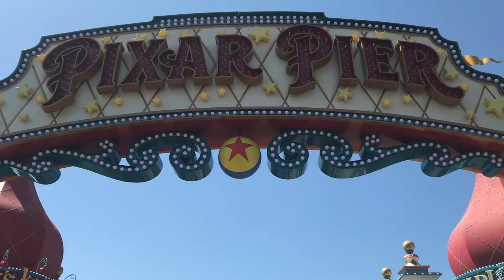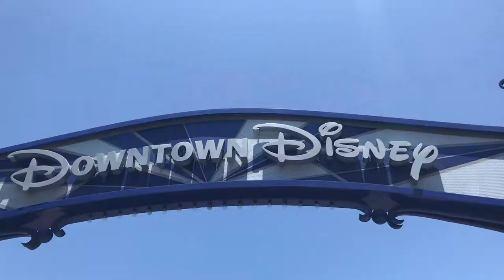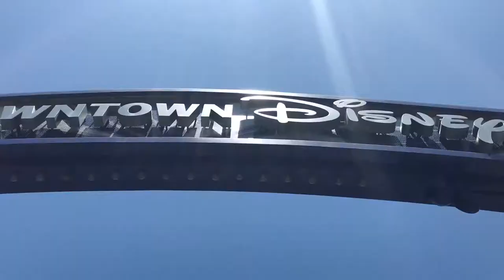vlog one | sabrina machado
Here is "Vlog One" of hopefully many more. This is my trip to Disneyland!

not much you can do for love - turtleschool
summer mornings - lofty

Good Vibes,
Sabrina ☼